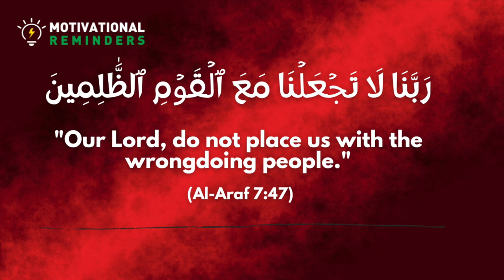DUA FOR NOT BEING AMONG THE WRONGDOERS ! (13)